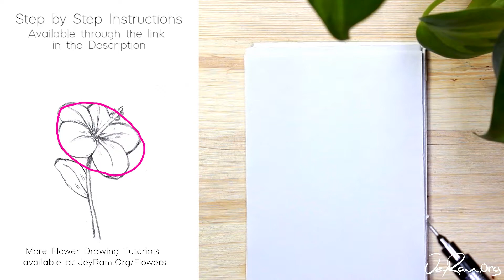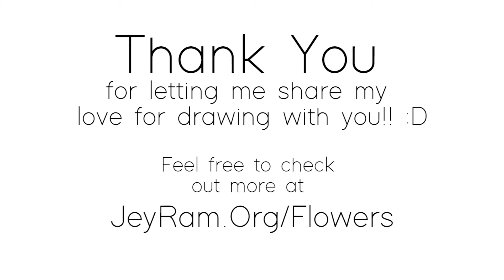How to Draw a Hibiscus Flower : Step by Step for Beginners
✍️ Draw better today! Use this tutorial

I feel passionate about sharing my joy for drawing with anyone that wants to learn so I have designed these tutorials to be very beginner-friendly. I started drawing at a later age so I know it is a learnable skill.

Plus learning how to draw flowers is great for bullet journals and small gifts, people just love it when you give them a card with a hand-drawn floral arrangement on it. There is just something irreplaceable to a handmade item that looks beautiful.

I have created a 20 page Printable Workbook (PDF) that will teach you how to draw different floral arrangements. I wanted to create something that could really speed up someone's learning and actually get them drawing. I poured tons of time into it to make it as useful as possible to someone who wants to capture the elegance and beauty of flowers, I would looove it if you grabbed your copy and drew with me some more!

I also have a printable workbook for Floral Arrangements that is available through the shop but do some of the free tutorials first :D

Thank you for letting me share my love for drawing with you ♡

°✧ Text Instructions ✧°

 Step 1. Guideline Circle
First we start by drawing a circle that is on a slight angle and a bit squished, pay attention to how it looks like its been squished a little from the bottom left and top right. This circle will a guideline for the size of the flower, draw it lighter than I have drawn it because we will erase it away later. I drew it darker to help you see the shape :D

Make sure that the circle is slightly higher on the page and there is room underneath it for a stem.

Step 2. Core Circle
Now lets add a tiny circle that sits left of center that also feels squished in a similar manner. This circle represents the core of the flower where the petals and stem grow out from.

Step 3. Stem
Add two lines coming out of the core circle that are moving to the top right. Try to capture a similar angle to the one below.

Unfortunately, I can't fit the entire instructions in the description so check out the rest